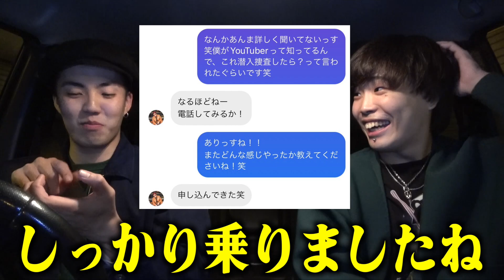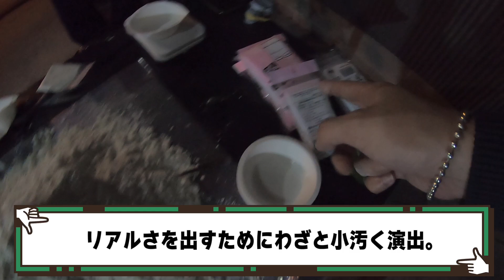西成にある日当3万円の闇バイトに潜入したら衝撃の展開に。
▷【1週間】日本一危険な街"西成"で本当に働きながら0円で1週間生活してみた

▷ビリヤードルークさん(ご協力ありがとうございました!!)